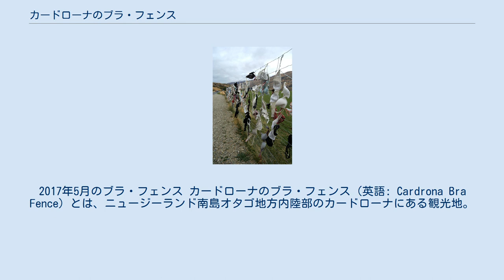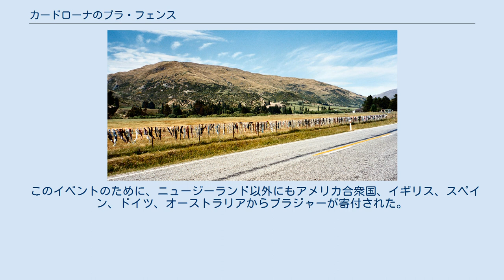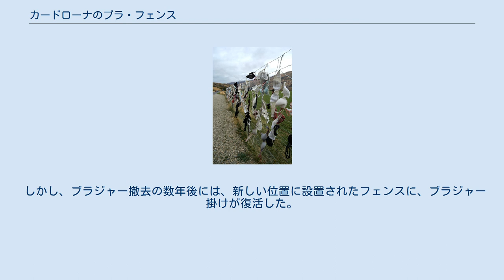カードローナのブラ・フェンス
南島_(ニュージーランド)
2017年5月のブラ・フェンス カードローナのブラ・フェンス（英語: Cardrona Bra Fence）とは、ニュージーランド南島オタゴ地方内陸部のカードローナにある観光地。
 1998年末から1999年初頭にかけて、通行人がフェンスにブラジャーをぶら下げ始めた。
その後ブラジャーの数が次第に増加したことで、人々の注目を集めるようになった。
 このフェンスは、写真撮影スポットとして人気を集め肯定する一方で、景観を乱す、隣接する道路での交通事故の原因となる否定的な意見と、しばしば論争の的となっている。
 このフェンスは、ニュージーランド南島内陸部の避暑地クイーンズタウンと、その北東にある町ワナカとを結ぶ公道の脇に所在し、ワナカからは乗用車で20分、クイーンズタウン空港からは45分ほどの位置にある。
 道路は、東西を山に挟まれたカードローナ渓谷を走っており、西側のカードローナ山中にあるスキー場であるカードローナ・アルパイン・リゾートに車両で向かう途中には、このフェンスの近くを通行することになる。
かつては道路とその脇の牧場との境界として設置されていたものであるが、現在フェンスの位置はやや移動し、ニュージーランド唯一の地ウイスキー蒸留所であるカードローナ蒸留所の入り口付近にある。
 2002年12月 ブラ・フェンスは、1998年のクリスマスから1999年の新年ごろ、道路沿いのワイヤー・フェンスに4枚のブラジャーがぶら下げられたことから始まった。
ブラジャーがフェンスにぶら下げられた本来の理由は判然としないが、一説によればクリスマスにバーで酔っ払った女性たちが、フェンスにブラジャーを掛けたのが起源としている。
 やがて、通行人がフェンスにブラジャーを付けていくようになり、2000年の2月末には60枚ほどに達したものの、何者かによって全て切り取られてしまった。
このことが地元報道機関で報じられると、かえってブラジャーの増加を招いた。
 直接フェンスに立ち寄ってブラジャーを掛ける人もあれば、フェンスへの設置を希望してブラジャーを送付する人もいた。
2000年10月にはブラジャーの数は200に達していたが、ここで2度目の破壊行為が発生した。
この時はフェンス自体も破損され、切り取られたブラジャーは周囲の牧場にまき散らされていた。
この2度目の破壊行為はワナカの警察署も『犯罪』と認め、またニュージーランドのメディアが広く報道したことで、世界にもフェンスの存在が知られるようになった。
 2006年3月 報道による知名度の高まりによって、ブラジャーの数は爆発的に増加した。
フェンスにブラジャーを寄付する人々の中には、亡くなった妻のブラを寄付して、思い出を残そうと考える夫や、ジョーク好きだった亡母のブラを寄付して供養を行う娘なども含まれていた。
 一方、ブラ・フェンスの規模と知名度が大きくなるにつれ、批判的な意見も大きくなった。
フェンス沿いの道路を通行する運転手が、見学や写真撮影のために一時停止を行うことで、交通事故が引き起こされるという意見や、ワナカ近郊で多数が学んでいる日本人留学生の気分を害するだろうという主張があった。
 これに対し、フェンスに隣接する牧羊場の主で、私的にフェンスの維持管理を行ってきたジョン・リーは、彼のもとに寄せられる手紙の90％は、フェンスに対して肯定的であり、フェンスは、この地域で最も人気の撮影場所であると反論した。
 2006年4月、地元議会はフェンスは目障りで交通の妨げになるものと判断し、1,500枚以上に達していたブラジャーの撤去を命令した。
撤去に際して2006年9月、世界で最も長いブラジャーの鎖を作る試みが、ワナカ近郊で開催された年次祭で行われた。
 このイベントのために、ニュージーランド以外にもアメリカ合衆国、イギリス、スペイン、ドイツ、オーストラリアからブラジャーが寄付された。
イベントで作られたブラジャーの鎖は7,485枚分・長さ約5キロメートルで、世界記録には10万枚以上も足りなかったものの、このイベントで1万ニュージーランド・ドルの寄付金が集まった。
 しかし、ブラジャー撤去の数年後には、新しい位置に設置されたフェンスに、ブラジャー掛けが復活した。
2015年、フェンスには新たに「Bradrona」という名称がつけられ、フェンスの前に募金箱が設置されて、乳がん啓発のピンクリボン運動に参加するようになった。
募金箱は2015年に3万ニュージ...